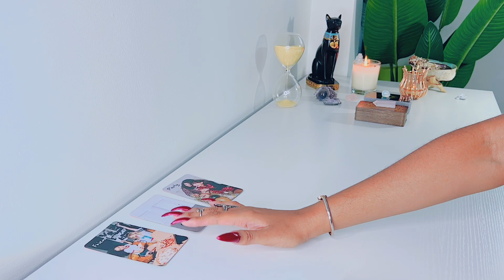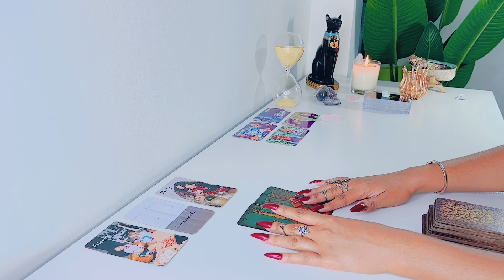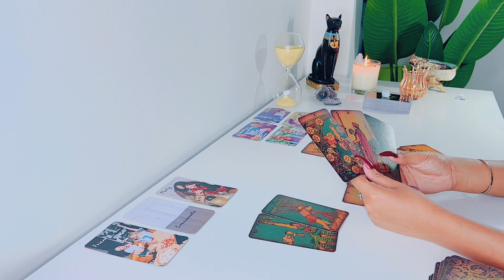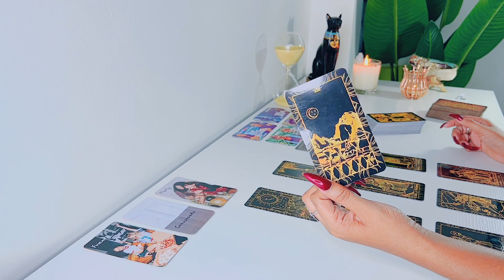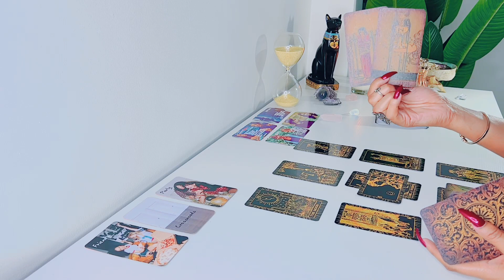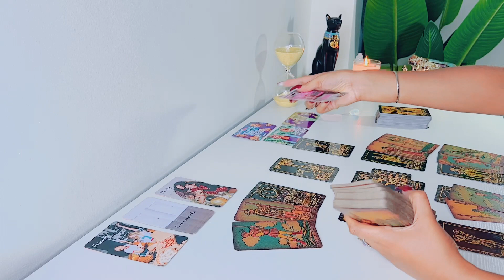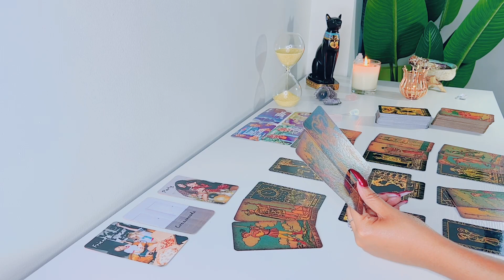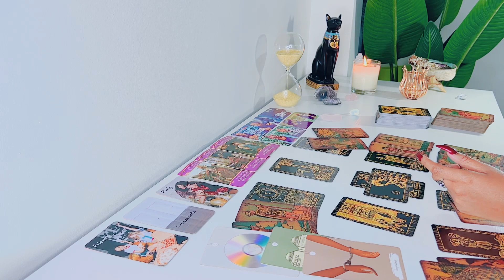Leo | They're Trying To Distract Themselves From Their Feelings For You .. - Leo Tarot Reading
Hi Leo! Hope you enjoy your LOVE tarot reading! - Feline Intuition

'I MANIFEST'

FREQUENTLY USED TAROT DECKS:

Arcanum Tarot

Rider-Waite Tarot

Gilded Tarot

Angel Tarot

Angle Answers